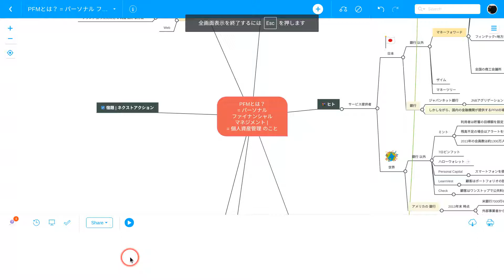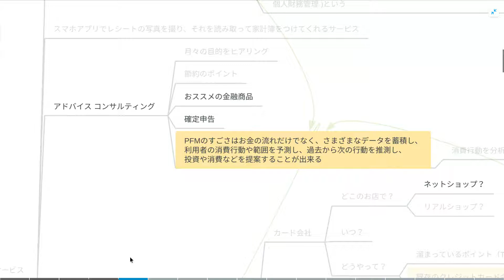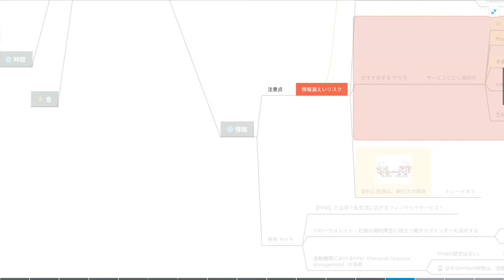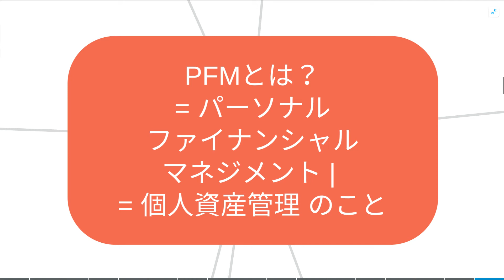【 動画 4分39秒 】 PFMとは？ = パーソナル ファイナンシャル マネジメント | = 個人資産管理 のこと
・ブログ やまなかつてない日々 「 パーソナル ファイナンシャル マネジメント 」